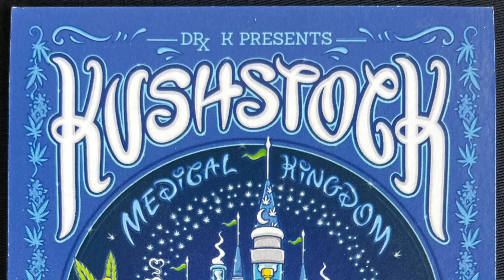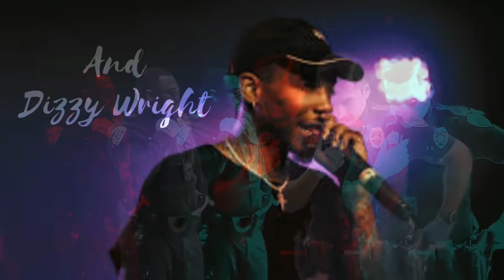Man dismisses cops when he knows his rights - Watch til the end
Meet us today at Adelanto Stadium

Recommended Dash Cam: